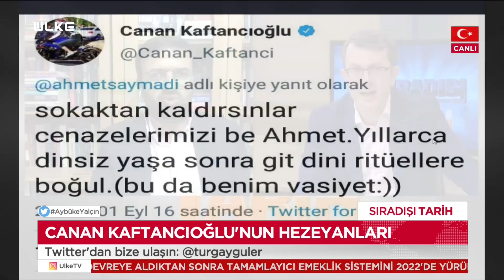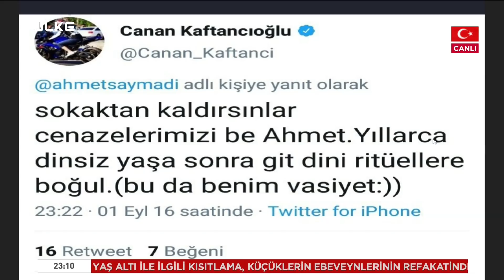Sıradışı Tarih - 9 Haziran 2020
Turgay Güler'in hazırlayıp sunduğu Sıradışı Tarih programında bu bölüm Tarihçi Yazar Prof. Dr. Mehmet Çelik, Takvim Gazetesi Yazarı Ekrem Kızıltaş, Güvenlik Uzmanı Yusuf Alabarda ve Akşam Gazetesi yazarı Kurtuluş Tayiz ile birlikte Meclis’teki olaylar ve Ayasofya meselesi masaya yatırıldı.